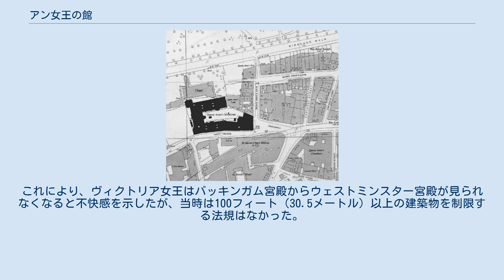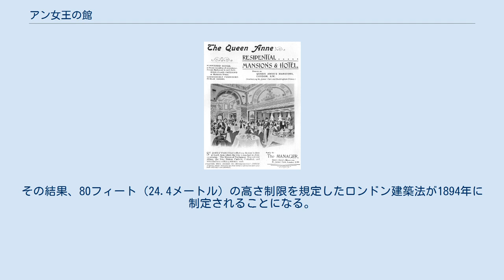アン女王の館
1896年地形図における「アン女王の館」 アン女王の館（アンじょおうのやかた、英：Queen Anne's Mansions、クイーン・アンズ・マンション）は、ロンドン・ウェストミンスターにかつてあった建築物。
場所はgrid reference TQ296795。
 1873年に建築され、用途は住宅とホテル。
当初は12階建て、後に14階建てとなり、イギリスで最も高い建築物であった。
 ホテルと住宅の広告（1901年） 1874年と1877年に南と西に増築。
これにより、ヴィクトリア女王はバッキンガム宮殿からウェストミンスター宮殿が見られなくなると不快感を示したが、当時は100フィート（30.5メートル）以上の建築物を制限する法規はなかった。
その結果、80フィート（24.4メートル）の高さ制限を規定したロンドン建築法が1894年に制定されることになる。
 第二次世界大戦中には、政府機関庁舎として徴用され、防空壕が建設され海軍本部医務局が入居していた 1947年には、建設省 (Ministry of Works) が21年間賃貸することとなった。
 1973年に解体され、跡地には50 Queen Anne's Gate（現在は102 Petty France）が建設された。